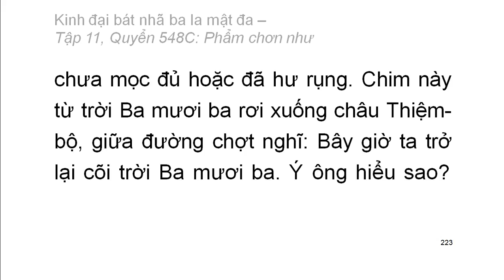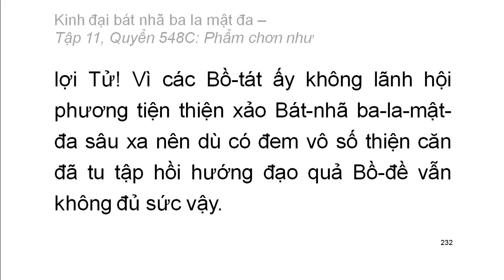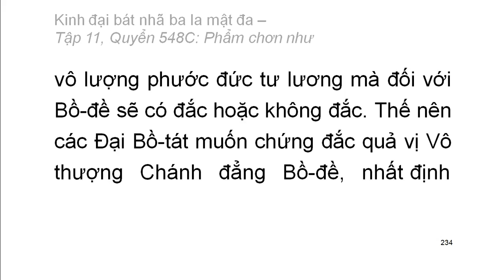600 quyển Kinh Đại Bát Nhã Ba La Mật Đa: Quyển .../600 (tiếp) (đọc lần 2) (rất hay)